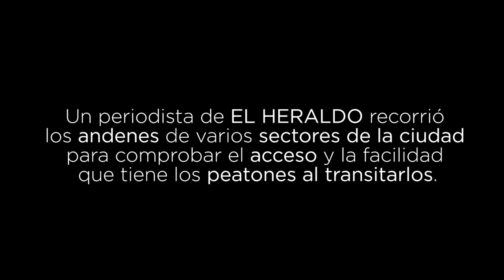El reto de caminar sobre los andenes de Barranquilla | Crónicas | EL HERALDO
Periodista de EL HERALDO recorrió los andenes de varios sectores y evidenció las dificultades de los peatones. Según Barranquilla Cómo Vamos, solo el 37% de los barranquilleros están satisfechos con el espacio público.

Realización: César García Garzón
Producción General: Marco Schwartz e Iván Bernal Marín.